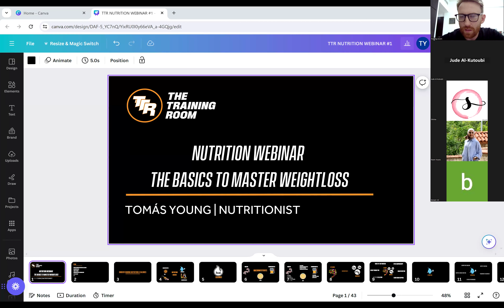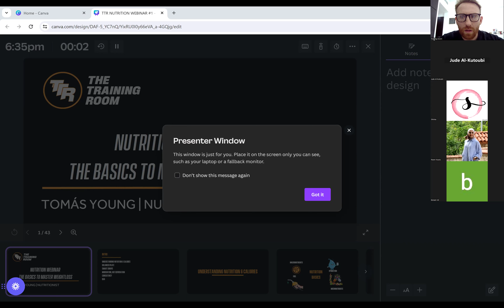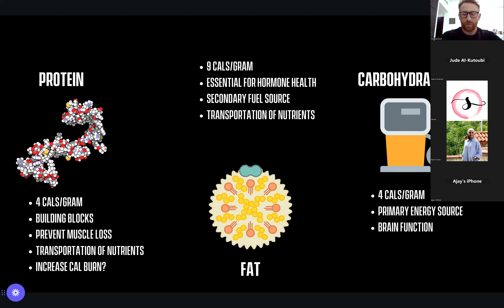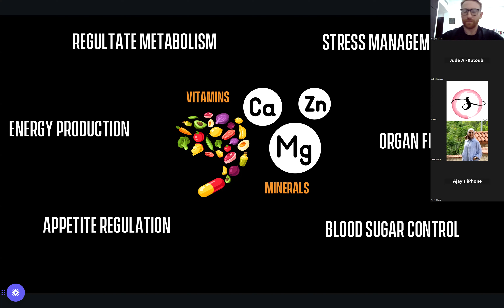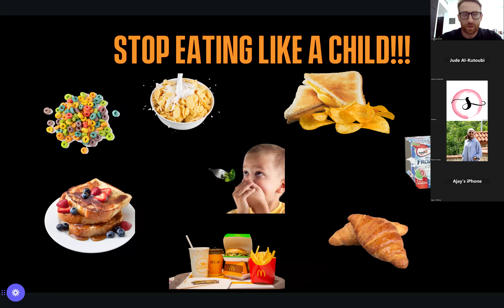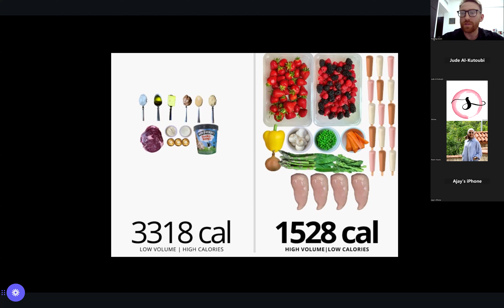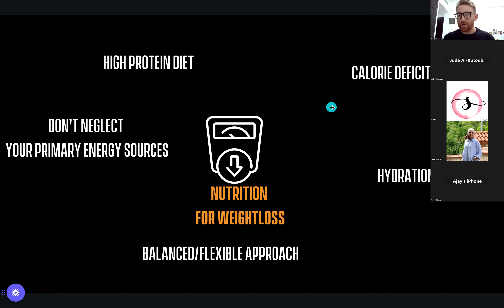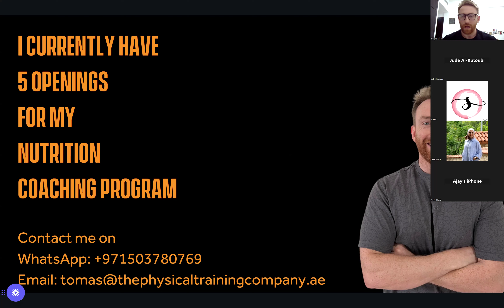TTR SEMINAR 2